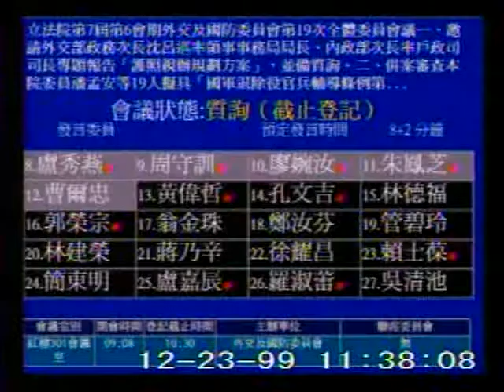2010-12-23 黃偉哲 發言片段, 第7屆第6會期外交及國防委員會第19次全體委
會議簡介: 立法院第7屆第6會期外交及國防委員會第19次全體委員會議一、邀請外交部政務次長沈呂巡率領事事務局局長

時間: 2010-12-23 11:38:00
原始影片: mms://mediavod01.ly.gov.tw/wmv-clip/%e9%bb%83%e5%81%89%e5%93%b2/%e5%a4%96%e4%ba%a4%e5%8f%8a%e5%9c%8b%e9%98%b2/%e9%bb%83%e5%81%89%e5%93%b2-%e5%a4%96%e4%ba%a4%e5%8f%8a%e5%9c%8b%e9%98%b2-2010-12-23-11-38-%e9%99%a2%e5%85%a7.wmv